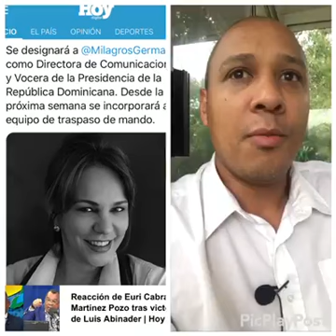Realmente no me gusto esta designación de Milagros Germán como vocera y directora de comunicación de